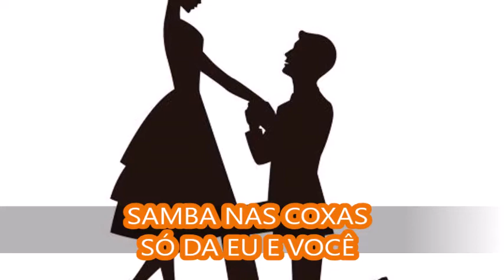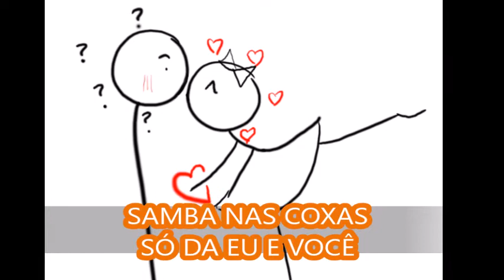Samba nas Coxas - Só Da Eu e Você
Nas águas claras do mar
Teus lindos olhos de mel
Tem tanto brilho que pintam de azul meu céu
E bate o meu coração
Bate feliz pra valer
A cor do pecado é a cor do meu bem querer
Quem ama na vida só quer, liberdade
Quem ama na vida não é, infeliz
A chama do amor me queimou
E foi tudo que eu sempre quis
Entrar no teu sonho amar de verdade
E poder ser feliz
Na pureza de um rio se dando pro mar
Só da eu e você
Na energia do sol que ilumina o luar
É no vento é na brisa que eu vejo soprar
É no cheiro da chuva que vem molhar
É no chão que eu plantar é na cama no ar
Só dá eu e você